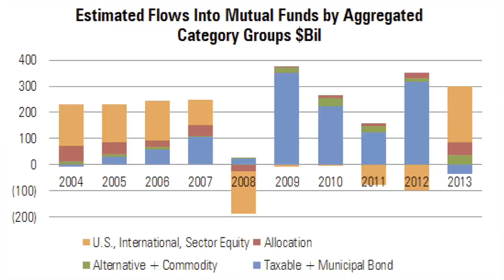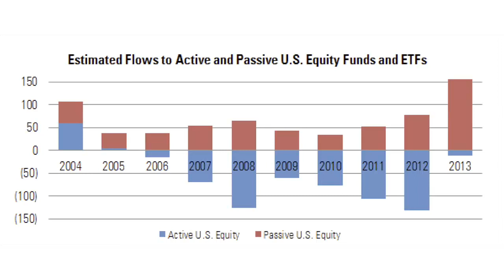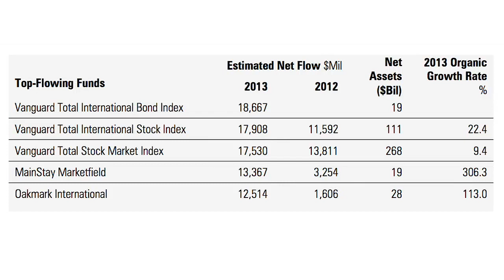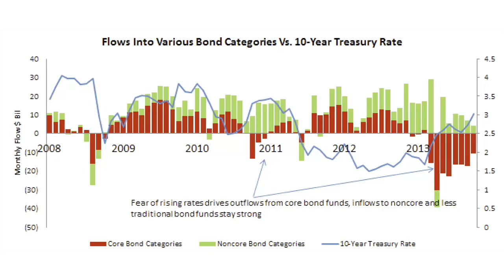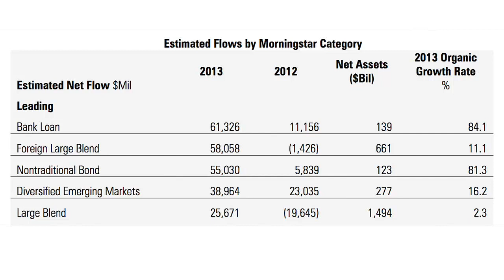Fund Flows: 2013's Biggest Winners and Losers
Passive equity funds, noncore bonds, alternatives, and many of the fund shops that sell them fared well last year, while core bonds, commodities, and gold suffered.